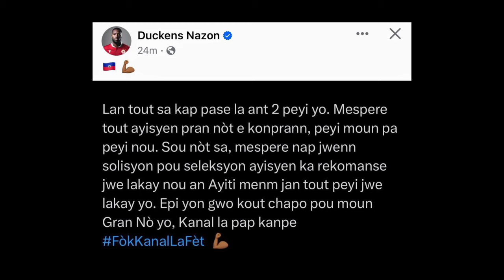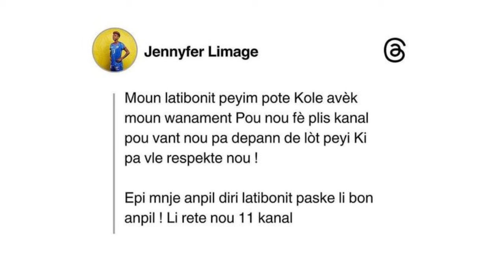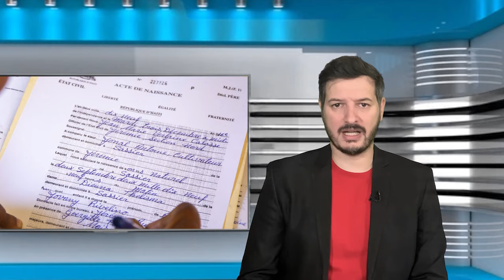Les skieurs haïtiens … / Duckens Nazon se lève !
Au programme aujourd'hui, un joli flashback des Haïtiens sur la neige, lorsqu'ils ont marqué les médias norvégiens au cours de leur passage en Slovénie. Des images incroyables en fin d'émission vous attendent. Avant cela, nous parlerons de Duckens Nazon, qui s'est levé et a tapé dans la fourmilière afin de montrer à quel point il est sensible à l'actualité haïtienne. D'autres ont suivi son exemple, comme Melchie Dumornay et Jennifer Limage. Nous parlerons également du cri du cœur de Jeppe Simonsen, l'international haïtien qui se livre comme jamais et qui lance un appel public dans l'espoir de renouer avec ses racines.